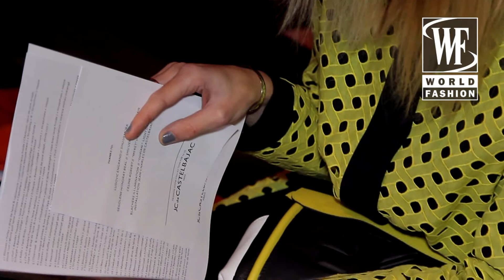Front Row: JC de Castelbajac Fall-Winter 2014-15